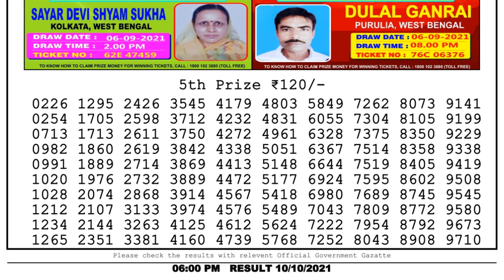Nagaland Lottery Sambad Result | Dear Lottery